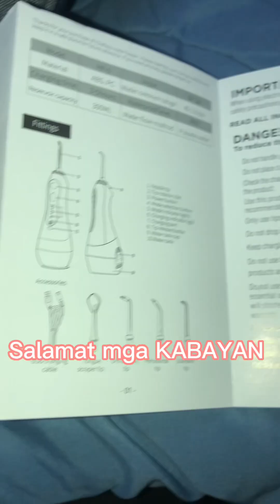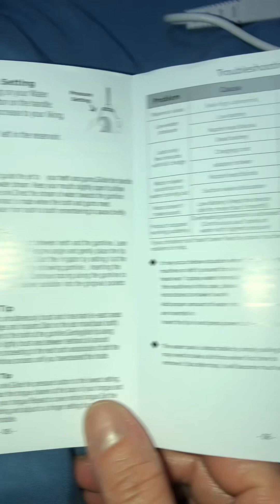Smile lang gihapon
TEETH AYAW PASAGDI TAGAI PAGTAKAD

THANK U FOR WATCHING MGA KABAYAN

OFW KSA